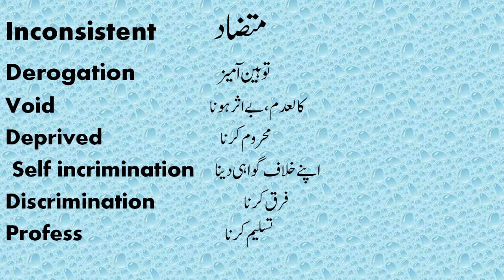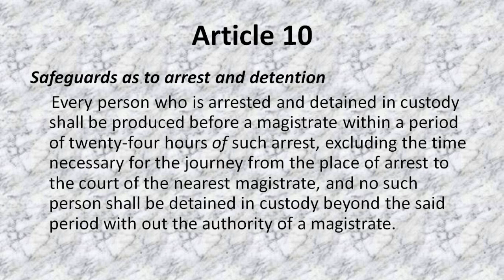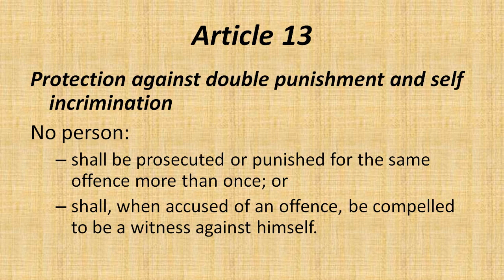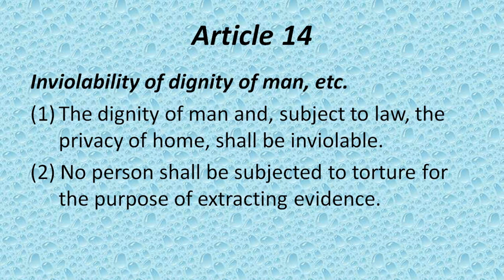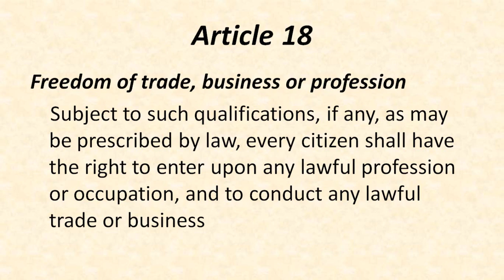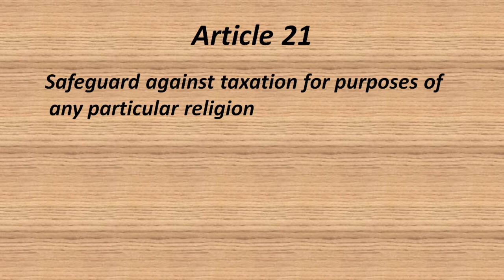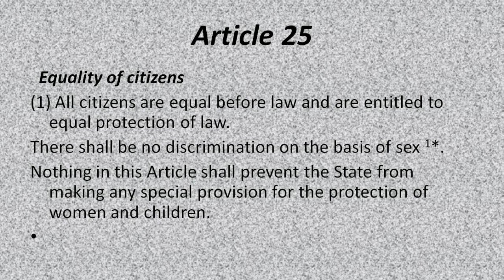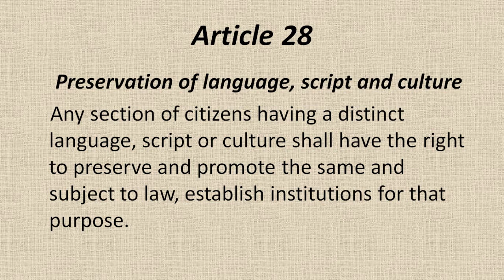Fundamental Rights| By M. Noor Ul Hassan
I overview all Fundamental Rights that written in constitution of Pakistan 1973.
It starts from Article 8 and ends on Article 28.
I also gave you brief lecture on Fundamental Rights.